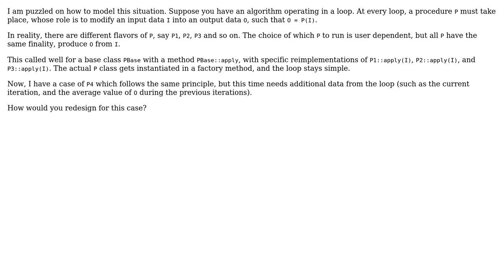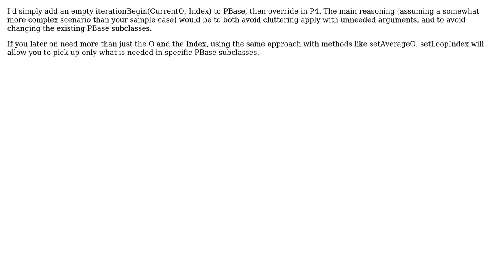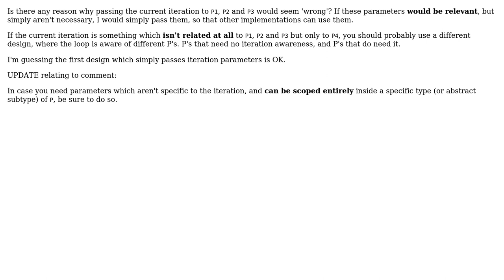Software Engineering: designing classes with similar goal but widely different decisional core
With thanks & praise to God, and with thanks to the many people who have made this project possible! | Content (except music & images) licensed under CC BY-SA | Music | Images & others | With thanks to user Steven Jeuris user Stefano Borini user Marc Gravell user Erik and the Stack Exchange Network Trademarks are property of their respective owners. You are responsible for your own actions.